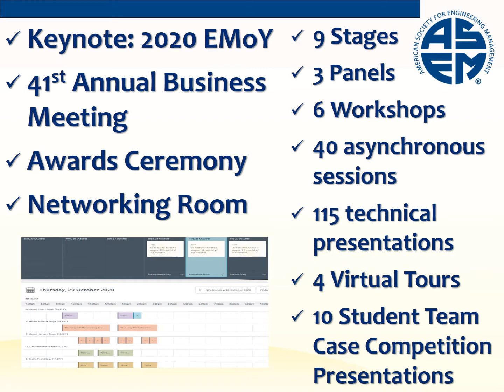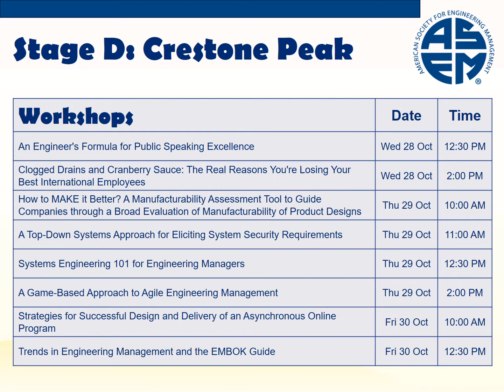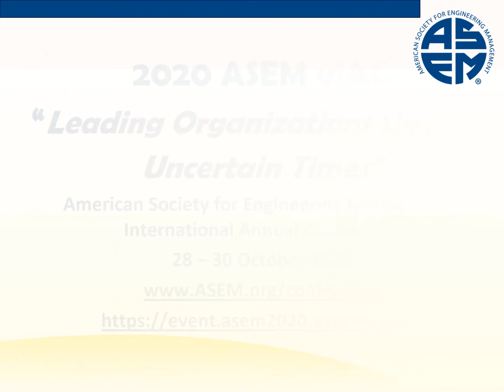2020 ASEM vIAC Preview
Join the American Society for Engineering Management (ASEM) for our 2020 Virtual International Annual Conference!

"Leading Organizations through Uncertain Times"